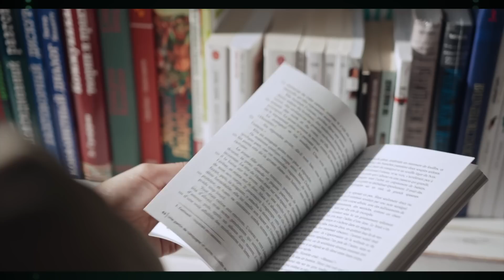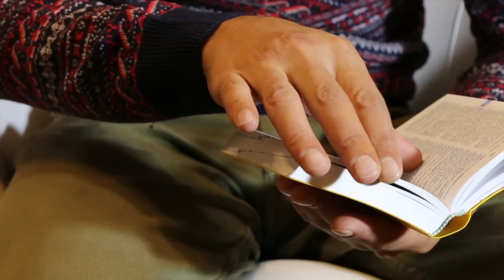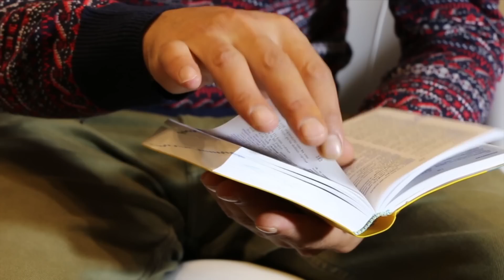PAUL WASHER: Es BRUJERÍA, No se basan EN LA BIBLIA. No uses PSICOLOGÍA en la IGLESIA!!!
Muchas de las cosas que nos han enseñado no son biblicas, sino que provienen muchas veces del dicho de un psicologo y no de la Palabra de Dios. Y de esto nos habla Paul Washer en esta predica.